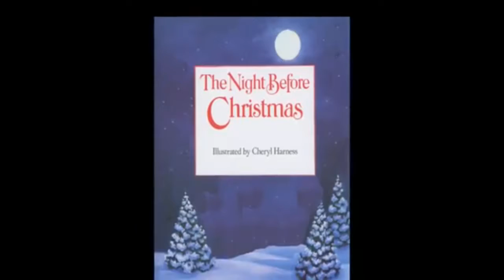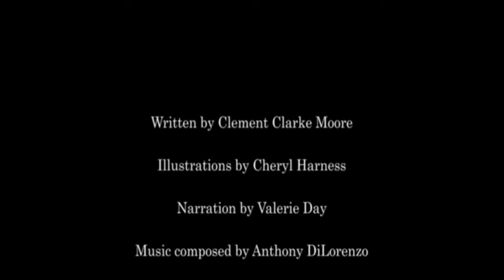Christmas at Home with the Big Horn Brass - It Was The Night Before Christmas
Since we can't present our annual Christmas Concert this year, we offer these videos of memorable past performances for you to view at home. Valerie Day presents the classic poem by Clement Moore with illustrations by Cheryl Harness. The music is by Anthony DiLorenzo. The Big Horn Brass is conducted by David Bryan. Video by 4 Paws Video.

Please consider supporting the Big Horn Brass.